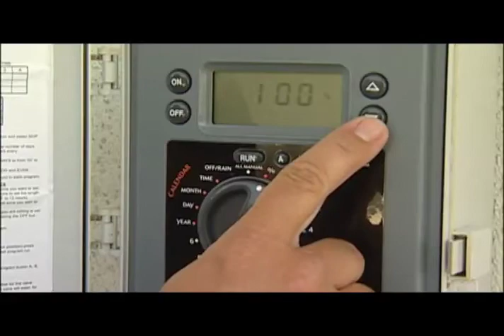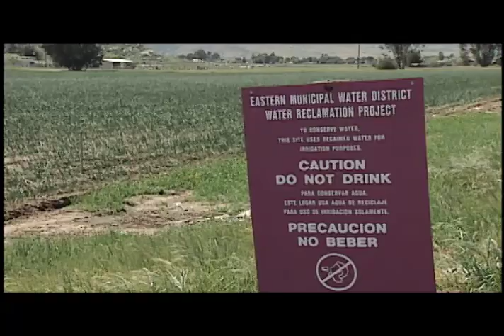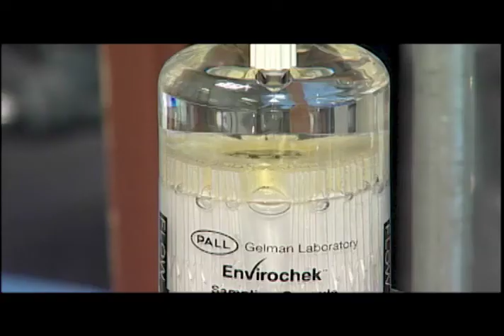General: Metropolitan - A Snapshot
Metropolitan has built and maintained a water supply system that is the cornerstone of the region’s $1 trillion economy and serves nearly 19 million Southern California residents.